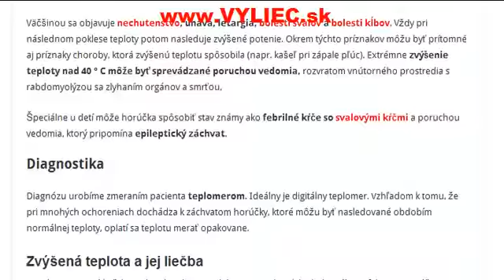Zvýšená teplota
Aké sú príčiny, príznaky, ako diagnostikovať a ako liečiť zvýšenú teplotu? Viac informácií sa dozviete v tomto článku